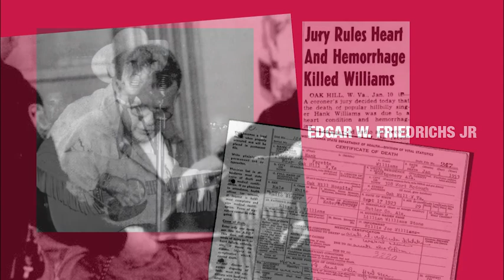A Real Crime by Susan Williams Episode 43 The Old Warhorse Remembers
Episode 43: The Old Warhorse Remembers
Former Gazette reporter Susan Williams recalls some memorable journeys during her podcasts.